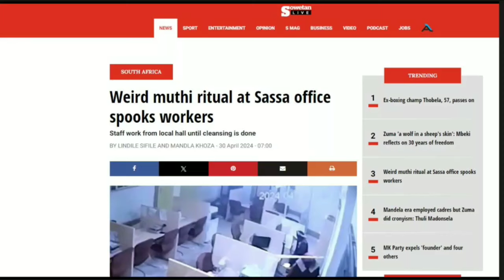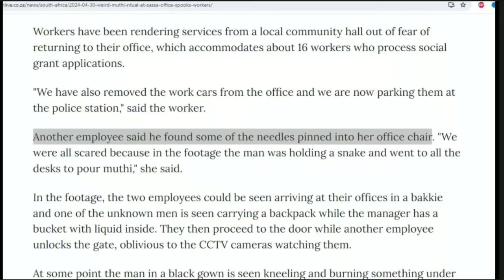CCTV Expose RITUAL at Mpumalanga SASSA by Employees (Both Suspended)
CCTV Sassa video,mpumalanga sassa ritual video,cctv sassa ritual,sassa witchcraft,video of sassa ritual at office